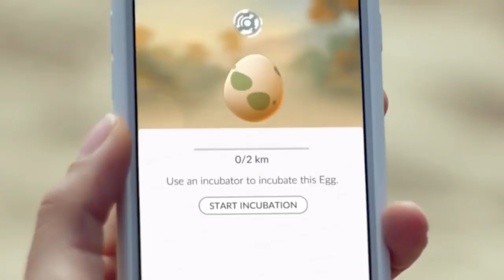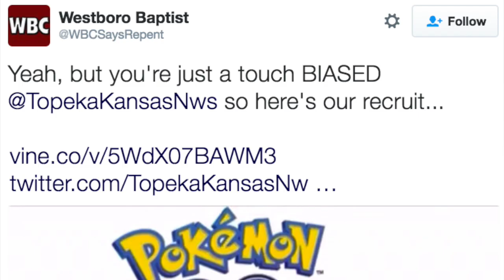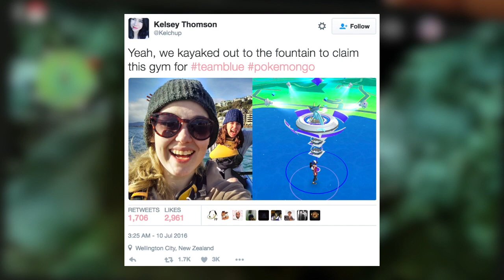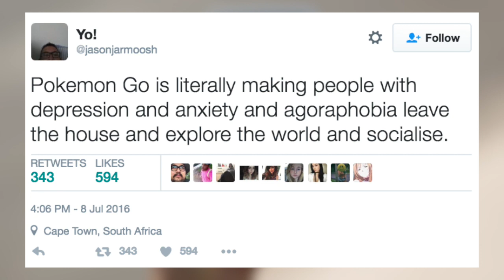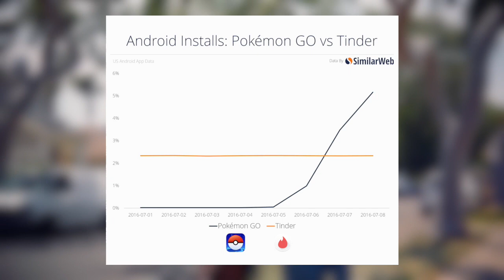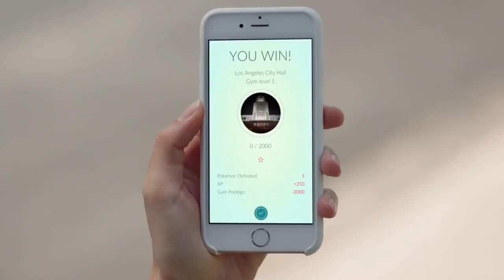6 unexpected side effects of Pokémon Go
Pokémon Go has already become a worldwide smash hit, and it's not even available worldwide yet! Pokémon Go still doesn't have a release date for the UK so that's given us plenty of time to sit back and study the effects this wonderful ARG has been having on other parts of the globe. Here's a list of 6 unexpected side effects of Pokémon Go which includes some nice things like new friendships and some no so nice things like muggings. Be careful out there!